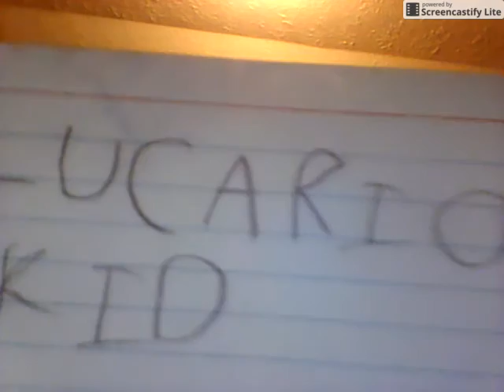Top 5 wreslers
What do you want next? with Youngblood.